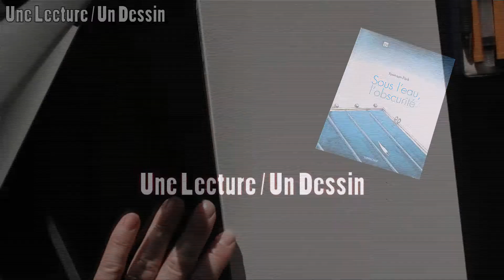Une BD / Un Dessin - Sous l'eau l'obscurité (Time Lapse)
Une lecture BD, Un Dessin

Aujourd'hui le Roman graphique SOUS L'EAU, L'OBSCURITE de YOON-SUN PARK chez SARBACANNE.

Résumé :
Une banlieue sans âme de Séoul, fin des années 80... Là vivent Min-Sun, petite écolière de huit ans, et sa sœur aînée.
Dans une Corée en pleine expansion économique, Min-sun et sa sœur, comme beaucoup d'enfants de leurs âge, sont poussées par leur mère à devenir "de petites battantes".
Bien malgré elles, elles doivent enchaîner les cours de soutien privés... dont le très redouté cours de natation.
La sœur de Min-Sun finira par trouver sa place, alors que Min-Sun elle, se rebellera.

Roman graphique aux couleurs de la piscine municipale et dessin agréable. Une jolie histoire sur les questions, les peurs, les joies d'une enfant de 8 ans. On y découvre également comment on vivait en Corée dans les années 80. 160 pages de la vie d'une petite fille que l'on suit et avec qui on partage tout. Un coup de coeur !!